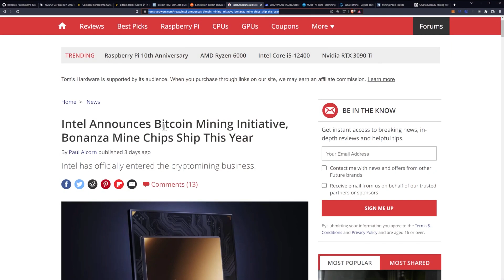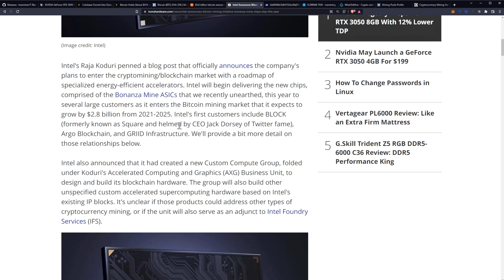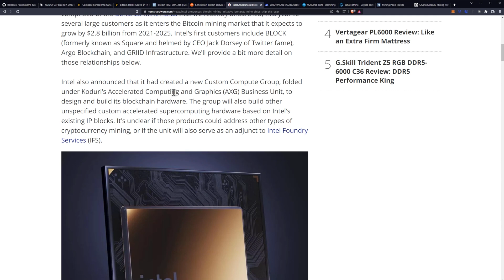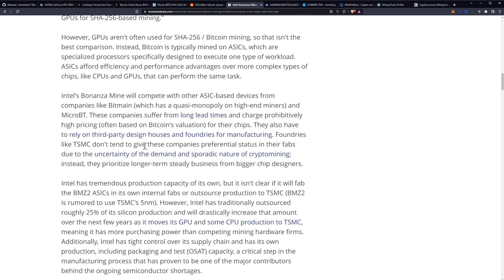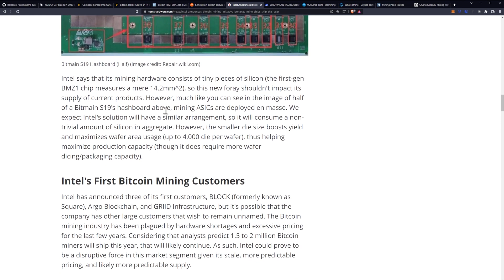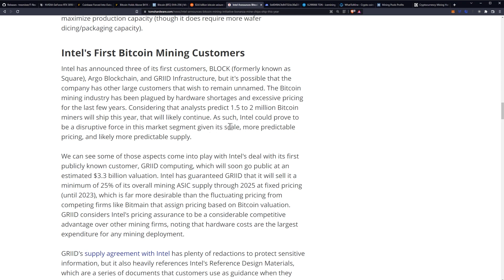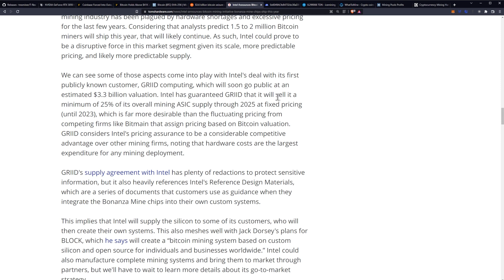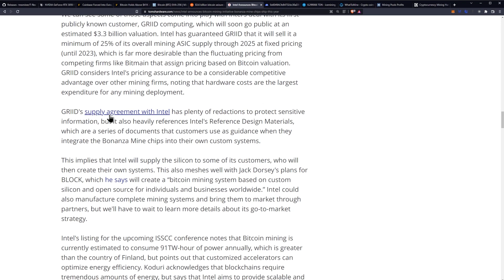Intel's Bonanza Miner Chips Ship This Year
Intel Announces Bitcoin Mining Initiative, Bonanza Mine Chips Ship This Year